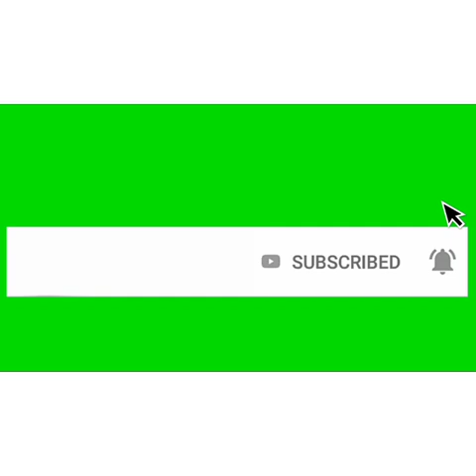Drawing Anshuman Nanda, Nayagarh, Ama Khabar, Loharakhandi Sahitya Sansada, Bhanjanagar, Ganjam